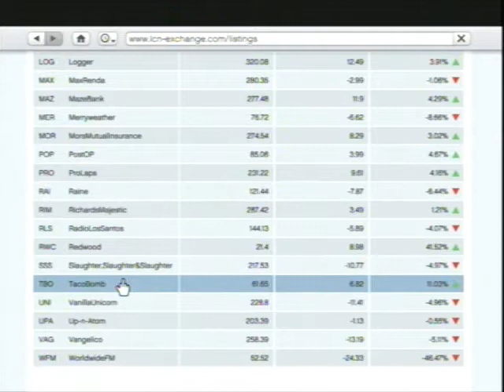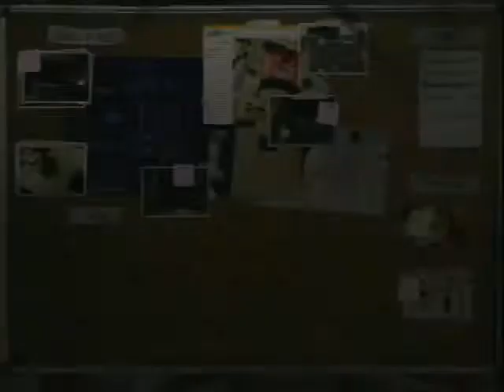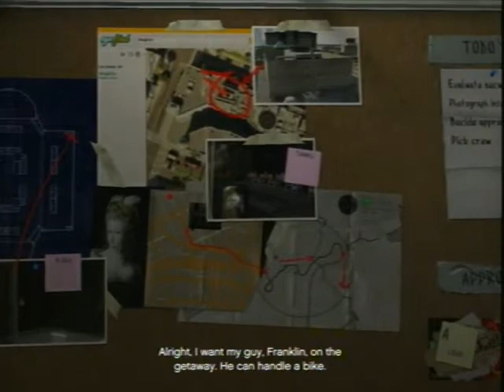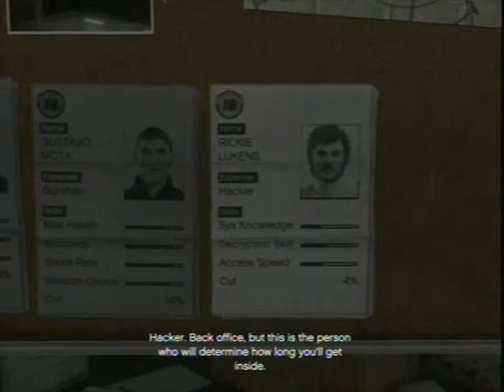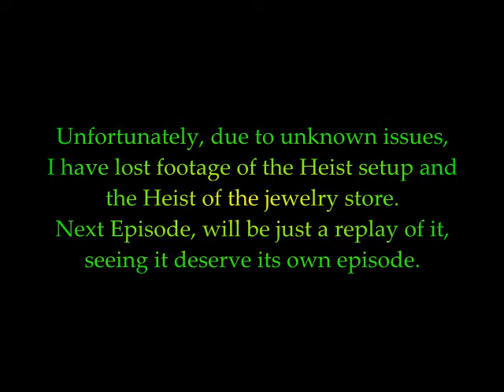GTA 5 Episode 5: Planning Heist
Welp, we finally plan a heist, this time, on a jewelry store. We also smash Jimmy's TV and ruined Tracey's Career.